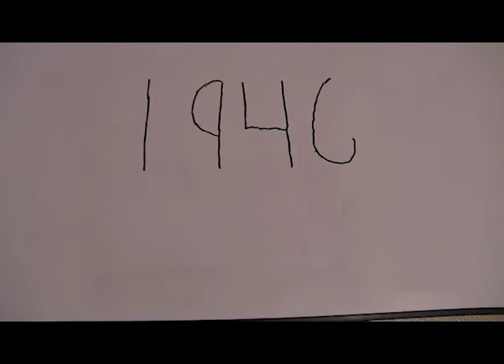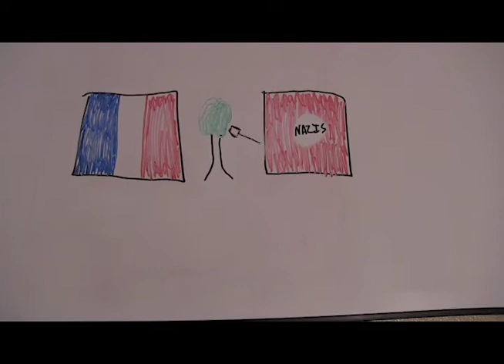WCAT News Monday Jan. 22, 2018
Senior Producer: Ariana Shiwbalak
Featuring "History of the World" by Jack Miller